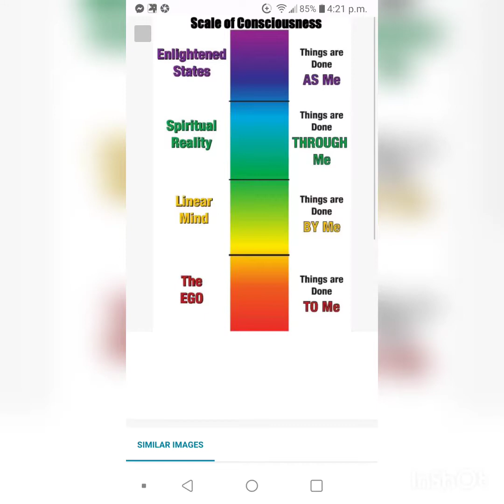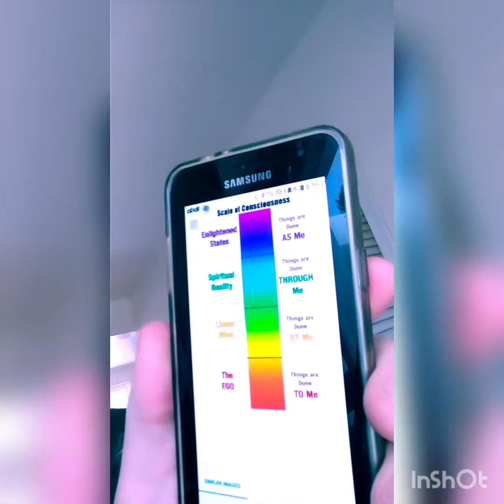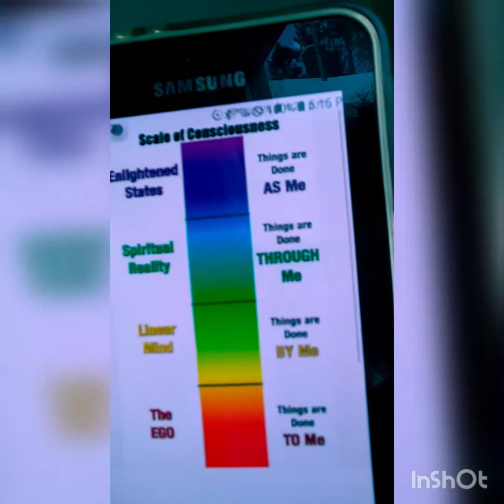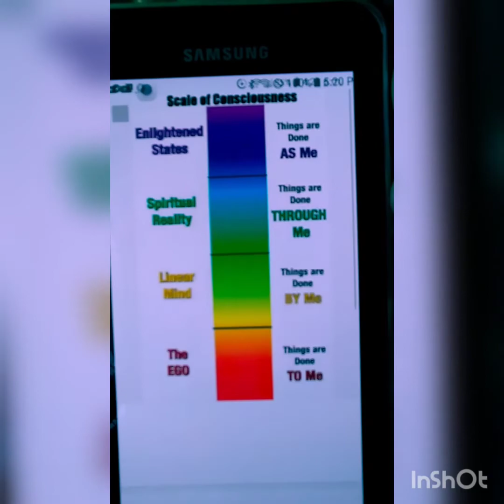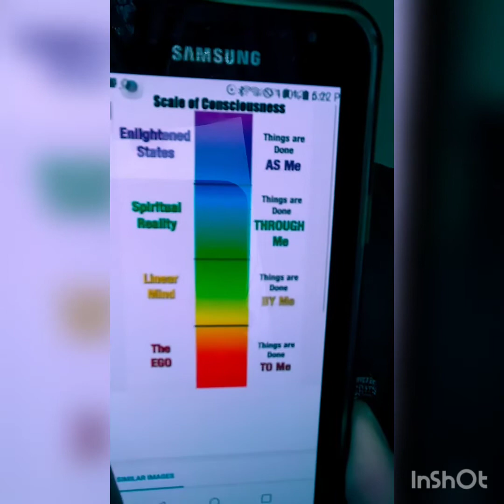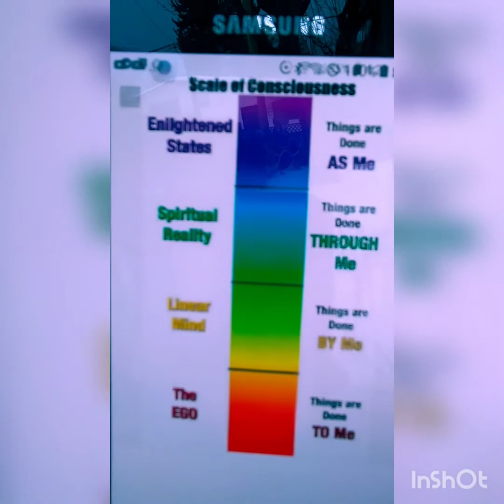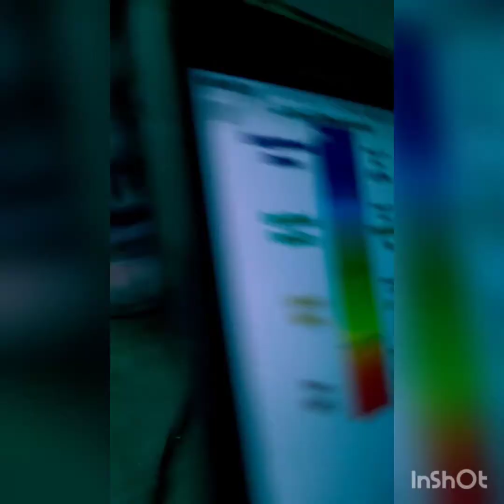Scale Of Human Consciousness